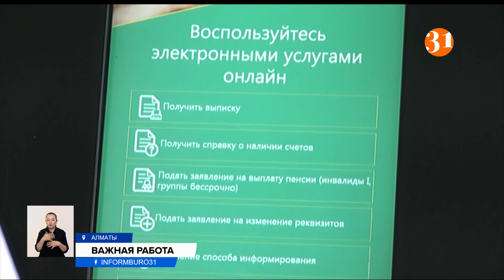Величину прожиточного минимума пересмотрят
Величину прожиточного минимума намерены пересмотреть в Казахстане. В Министерстве труда уже прорабатывают механизмы, за счёт которых изменится минимальный размер пенсий. Когда же казахстанцы смогут повысить свои доходы и перешагнуть черту бедности?
Сегодня 5% трудоспособного населения Казахстана имеет минимальный доход. Такие данные озвучила сенатор Динар Нуркетаева. Простыми словами, более полутора миллионов казахстанцев живут менее чем на 36 тысяч тенге в месяц. Практически за чертой бедности. И этих денег едва хватает на продукты, не говоря уже о других базовых потребностях. Немногим лучше ситуация у тех, кто называет себя фрилансером либо открыл свой маленький бизнес. Самозанятых по стране два миллиона человек. Более половины из них ежемесячно зарабатывает в среднем 70-80 тысяч тенге. Для улучшения финансового состояния населения в Министерстве труда разрабатывают новые методики расчёта выплат. За счёт которых, по словам депутатов, автоматически повысятся и размеры минимальных пенсий. Правда, на сколько, народные избранники точных цифр не называют. Между тем, мы решили спросить у пенсионеров, какие выплаты они считают разумными.
– Ну, хотелось бы 500 тысяч.
– У пенсионеров мало забот: продукты купить, коммуналку оплатить. Ну, и хочется еще, конечно, куда-нибудь в санаторий сходить. Для этого мне нужно как минимум 150 тысяч.
– Двести тысяч. Мне бы вот так хватило.
Насколько повысится размер минимальных пенсий, станет известно уже в ближайшие месяцы, говорят в ведомстве. В Нацбанке уже уточняют бюджет. По словам экономистов, резервы в стране имеются.
ОРКЕН ДИНАСЫЛОВ, экономист:
– Собираемость налогов хорошая. Мы видим, что на международном рынке цена нефти такая хорошая. Это наш главный экспортный товар. Выручку получаем валютную мы оттуда. Соответственно, можно говорить, что у государства есть резервы.
По итогам совместной работы будет создан оперативный штаб. В него войдут также депутаты, которые могут внести свои предложения.